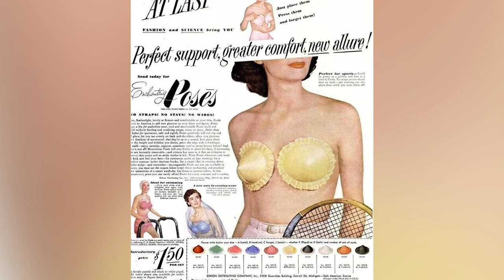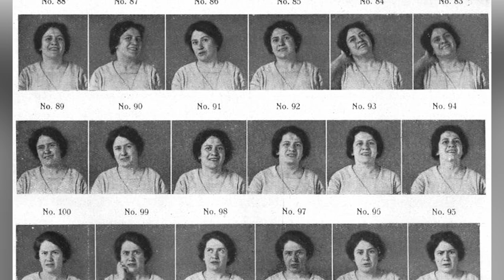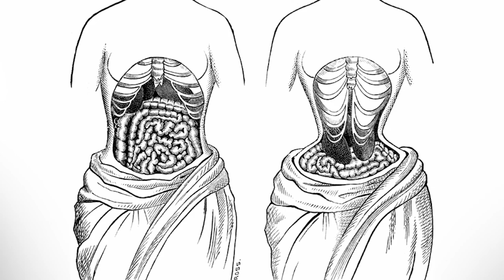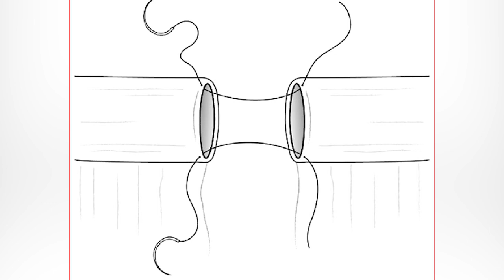Top 10 Darkest Mistakes in History We Should NEVER Repeat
Ancient Ice baths to cure all? Animal poop to cure a sore throat? There have been some Victorian medical remedies that simply do NOT work. Join us today on Bumblebee as we countdown a few "tricks" from history. Here are the Top 10 Darkest Mistakes in History We Should NEVER Repeat!

Timecodes:
0:00- Intro
0:13- Adhesive Bra
1:19- Facial Expression Experiment
2:42- Ice Fountain Detroit
3:40- Spin Doctors
4:43- Animal Poop Lozenge
5:39- Reindeer Gift
6:53- Ice Baths
7:46- Tape Worm Meal for Two
8:39- Smoking (non) Solutions
9:26- Ants Stitches